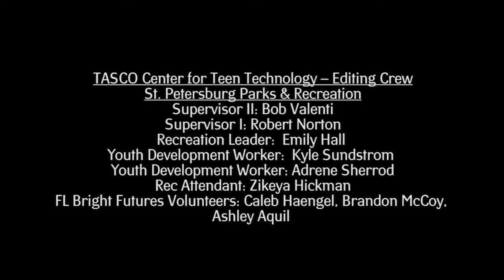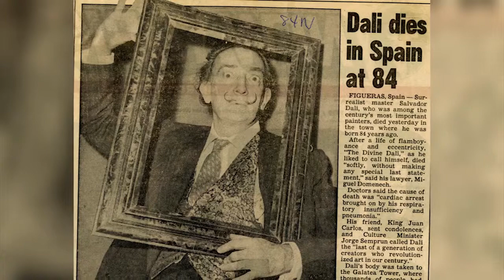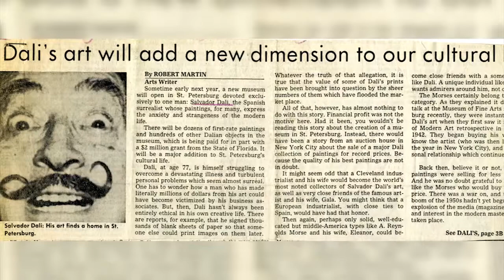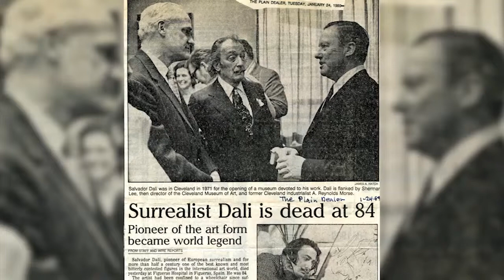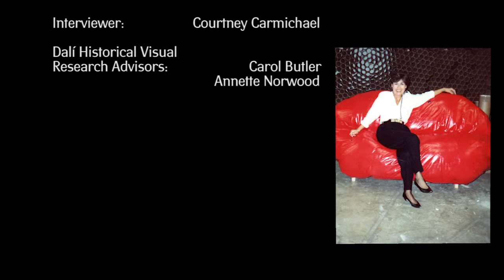Johnna Patterson in "Sharing Salvador - Legacy Stories" The Dali Museum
Memories of those who have illuminated the surreal world of Salvador Dalí & his art for over 3 decades.  Area teens interview & edit historical stories of Sharing Salvador.